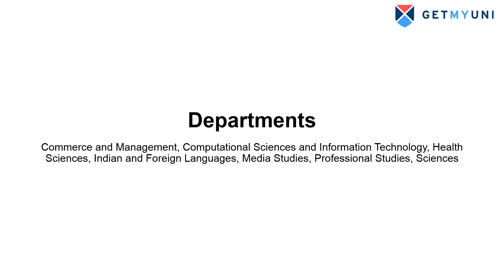Garden City University Bangalore Admission Process 2022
Garden City University was established in 2013 by Garden City Group of Institutions. The University has a lush green campus which covers about 50 acres of land. The main objective of the University is to collaborate with other Universities, research centers, non-profit organizations, industry associations etc to design and develop educational and research programs for students and faculty members. GCU offers graduate, postgraduate, research and doctoral courses. The University teaches students professionally and scientifically. GCU has 7 schools under it.